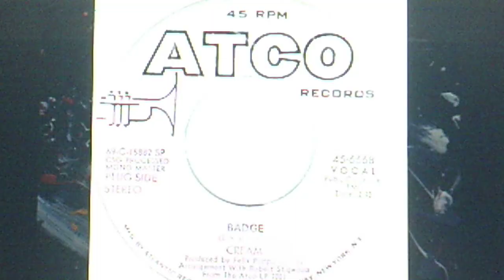Cream: (CLAPTON - HARRISON) "Badge" (1968)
adapted from Hugh Fielder's 1995 CD notes:
Just before their last tour, Cream recorded three tracks at London's IBC Studios including "Badge" which features George Harrison (credited as "L'Angelo Mysterioso" for contractual reasons) on rhythm guitar and Eric Clapton on the trademark bridge riff (or "badge" as he mis-read it on Harrison's lyric sheet). These tracks, together with three more live recordings, make up the GOODBYE album released in March '69. It topped the UK charts and peaked at #2 in the US.

PERSONNEL: Eric Clapton (composer, Leslie speaker vocal, lead and bridge guitar); George Harrison (lyricist, rhythm guitar); Jack Bruce (bass); Ginger Baker (drums); Felix Pappalardi (producer, piano, mellotron); Damon Lyon-Shaw (engineer)

Recorded Oct. 1968 and released March '69 on vinyl ATCO 45 #6668 (69-C-15882)

Reissued 1995 on POLYDOR CD #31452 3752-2,
"The Very Best of  CREAM"